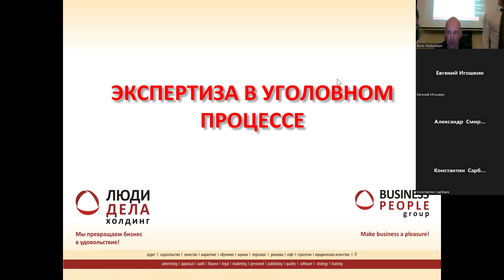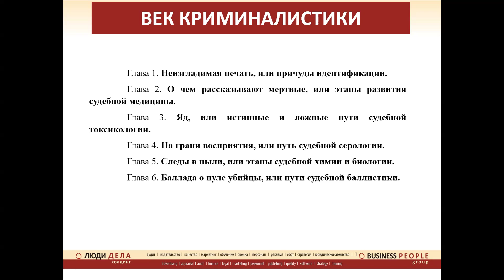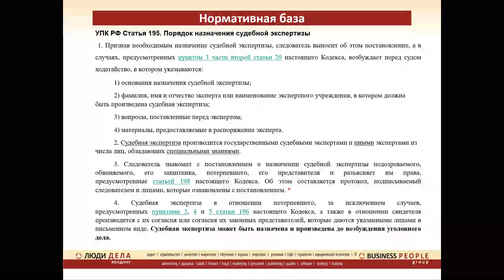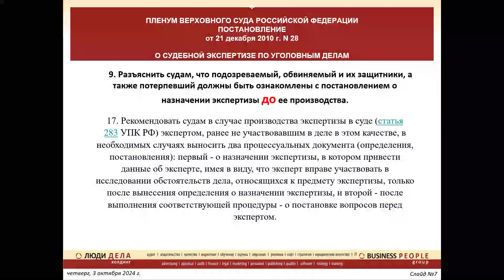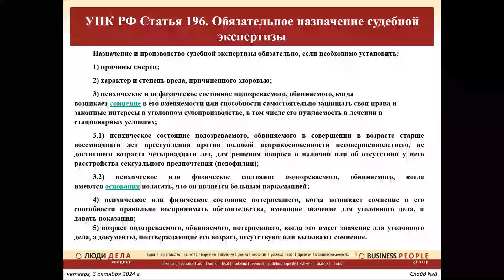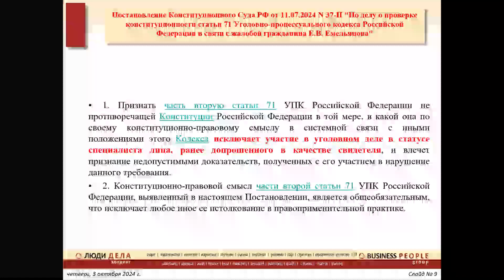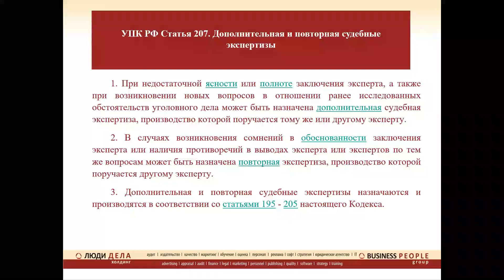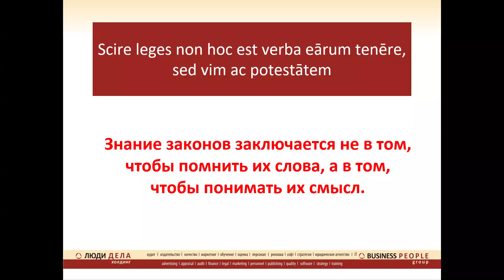Экспертиза в уголовном процессе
03 октября 2024 года, в четверг в МГАиН Коллегия адвокатов «Люди Дела» состоялось обучение по теме:

Автор - адвокат МГАиН Коллегия Адвокатов «Люди Дела» Куличев Владимир Александрович.